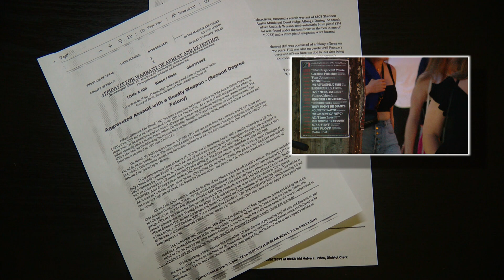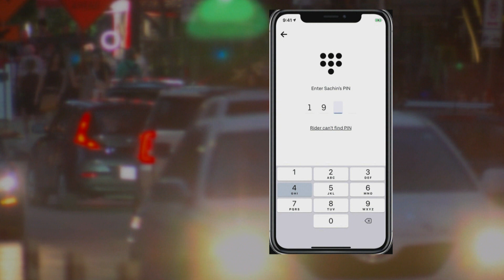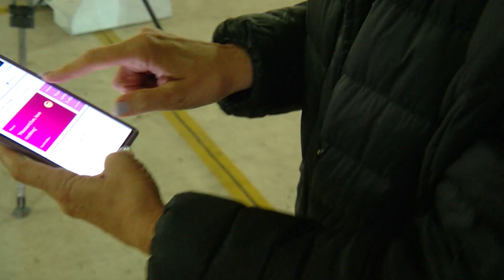Better ways for passengers to stay safe during rideshare trips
Over 14 million Uber trips are taking place every day in the United States. Most of those trips do not have any issues. But if something goes wrong, too many people have no plan for what to do.